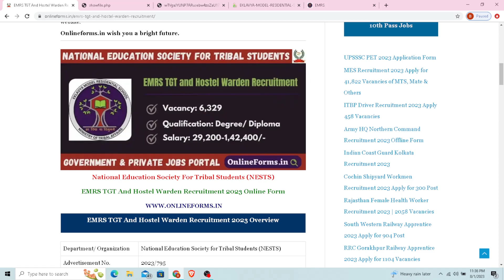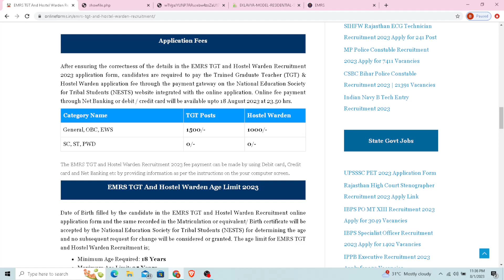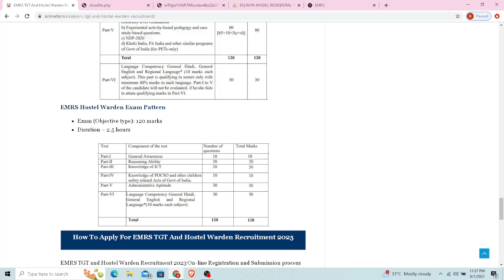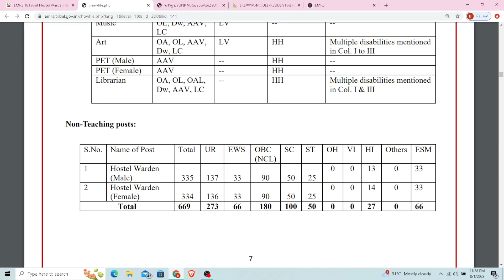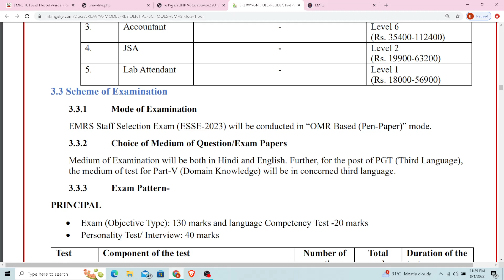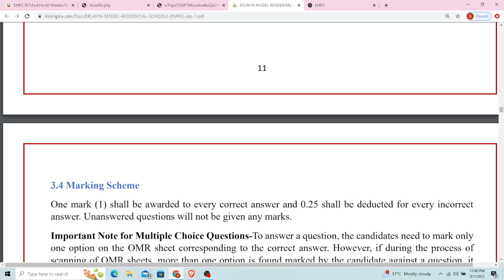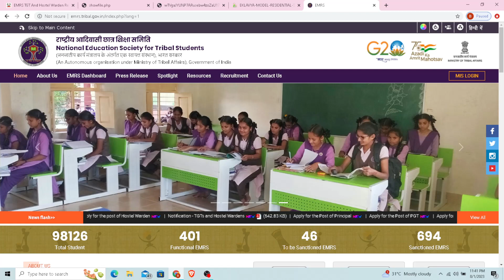VACANCY FOR EX SERVICEMAN IN EMRS II BEST GOVT JOBS FOR EX SERVICEMAN AUGUST 2023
VACANCY FOR EX SERVICEMAN IN EMRS
 BEST GOVT JOBS FOR EX SERVICEMAN AUGUST 2023

VIDEO  HIGHLIGHTS :-
EMRS VACANCY FOR ESM
EKLAVYA MODEL RESIDENTIAL SCHOOL (EMRS) VACANCY 2023
EMPLOYMENT NEWS FOR EX SERVICEMAN
EX ARMY JOBS
ROJGAR SAMACHAR FOR EX SERVICEMAN
EXSERVICEMAN JOBS

VACANCY DETAILS :-

2 )   Eklavya Model Residential Schools (EMRS)  4062 PGT, Accountant, Lab Attendant and Various (Extended)  :-